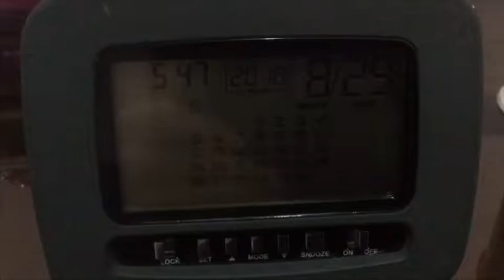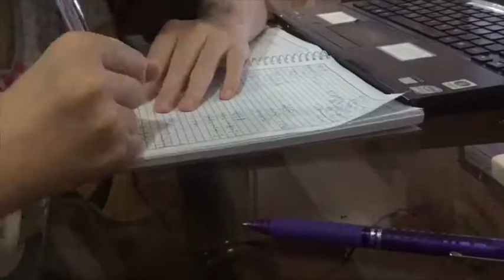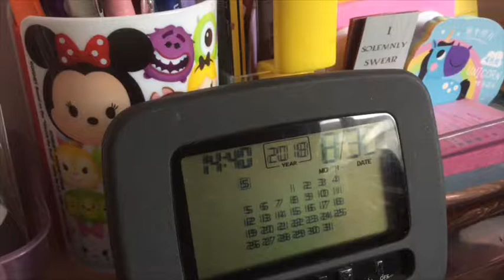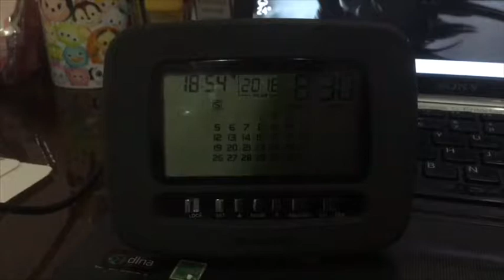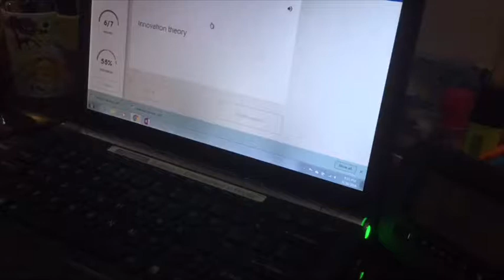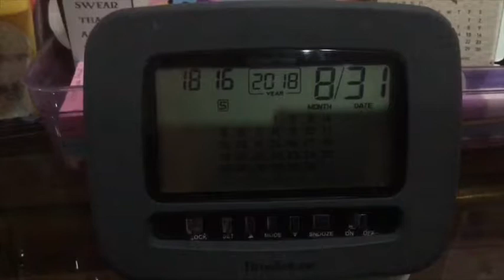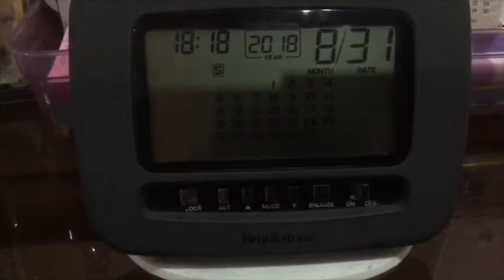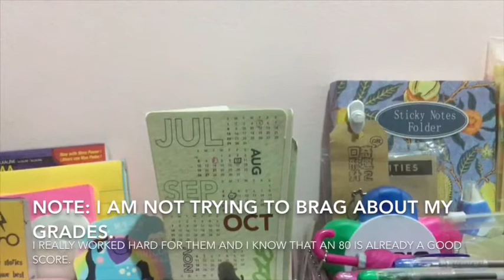My Midterms Vlog | Granger Productivity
So this is a very chatty vlog of my midterms.

Also I made a blog. I will be posting lifestyle, school, organizations, hauls and more that you don't see in my youtube channel. What are you waiting for? Head over now! grangerproductivity.wixsite.com